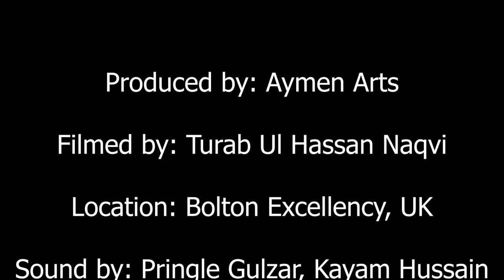Taal Rupak Tabla Solo | Shahbaz Hussain & Sabir Khan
Short recording with maestro Sabir Khan, son of the legendary Ustad Sultan Khan.
Video: Excellency Studios
Sound: Aymen Arts Team
Edited: Aymen Arts Team/Excellency Studios